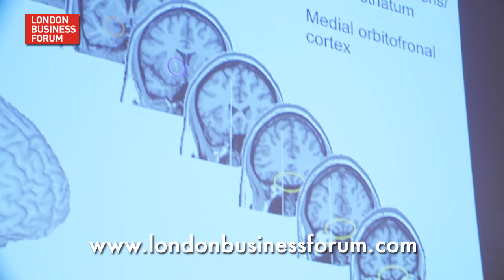Lord Winston - Gut Instinct